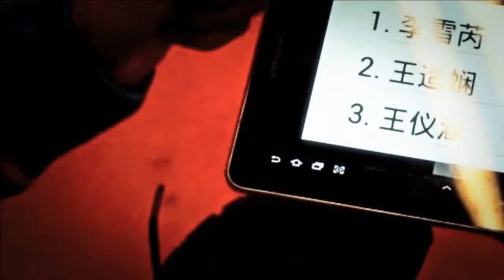R16 - WS - Anna Thea Madsen vs Jenny Wan - Polish International 2013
Event: Polish International 2013 - Round 16
Date: 19 September 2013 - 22 September 2013
Venue: Lubin, Poland
Player: Anna Thea Madsen (DEN) vs Jenny Wan (SWE)
Category: Women's Singles